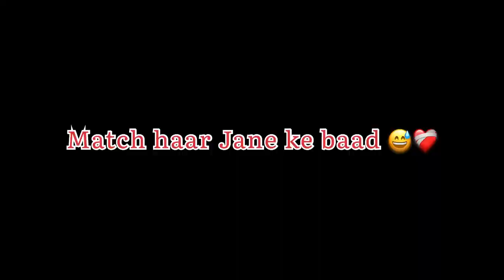Aaj ki masti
I hope you enjoyed this video.